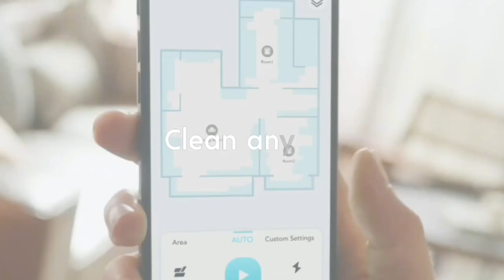Vacuum Cleaner Laser Smart _ Neato Robot Mapping Cleaning Zones _ gadget home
Samsung
POWERbot Neato D9 Intelligent Robot Vacuum Cleaner Laser Smart Nav Smart Mapping Cleaning Zones WiFi Connected 200 Min Runtime Powerful Suction Turbo Clean Corners Pet Hair XXL Dustbin Alexa

Neato Robotics 945-0270 Botvac Connected D7 Wi-Fi Enabled Robot Vacuum Gray

((Product Link))